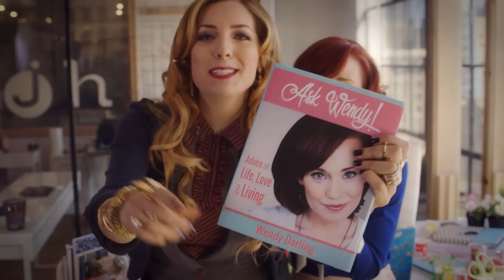The Wendy City - S2E01 - The New Adventures of Peter and Wendy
City life is treating Wendy’s very well, both professionally and personally.

Love Wendy’s top?

"The New Adventures of Peter and Wendy" is a modern transmedia digital series adapted from J.M. Barrie's novel "Peter and Wendy."
Created by Kyle Walters and Shawn deLoache

a special thanks to New Media Rockstars for the office locations

For a full cast and crew list, please check out either